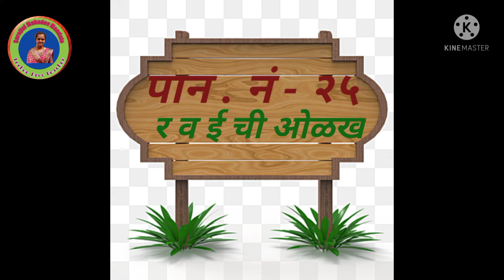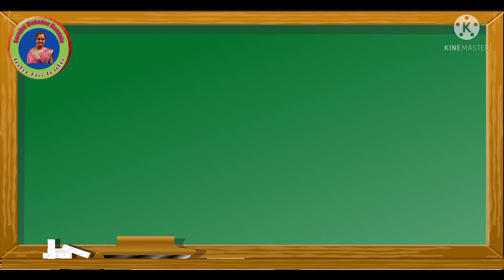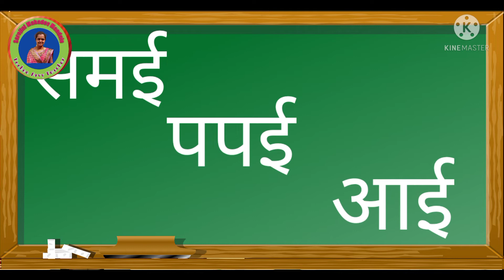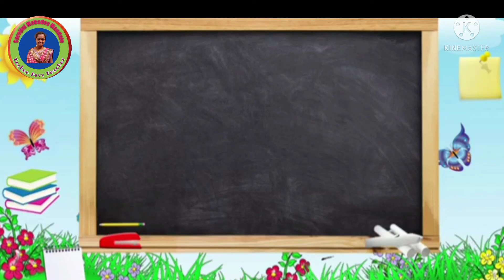र व ई मुळाक्षरे ओळख